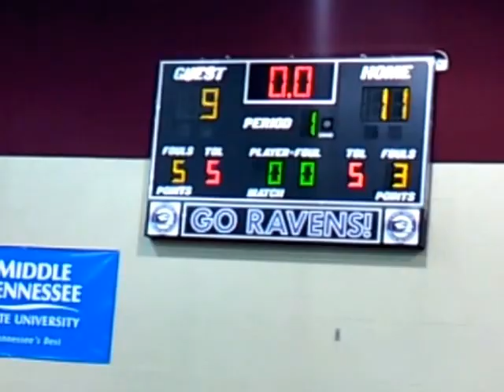Shaquille davis-moore #4(black) pt.1